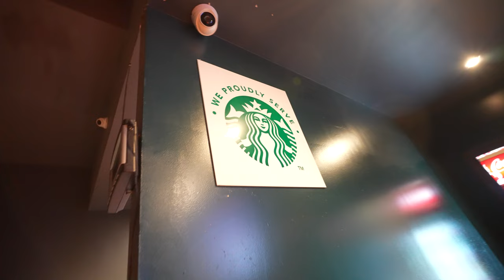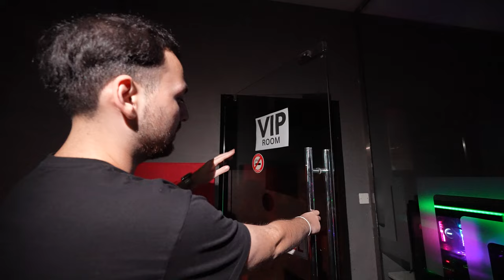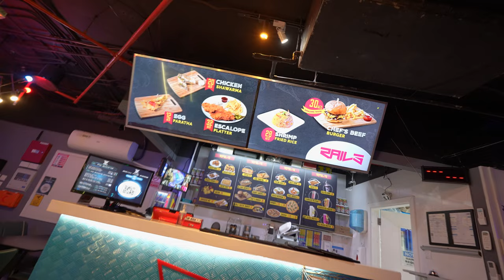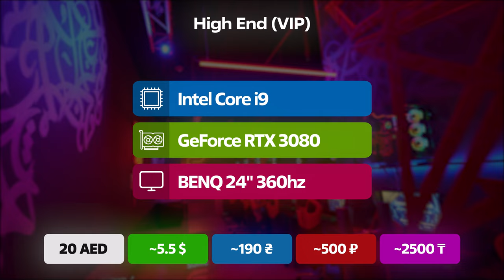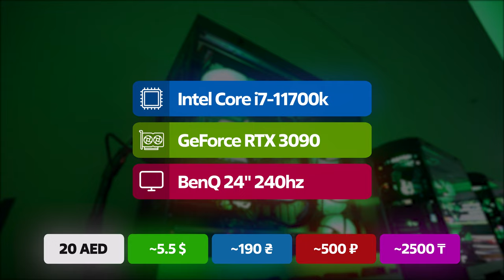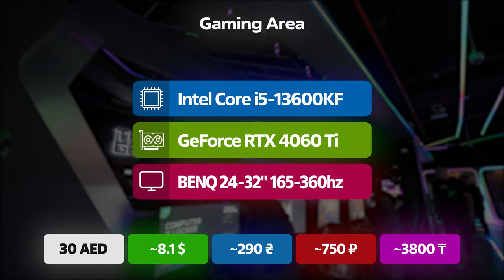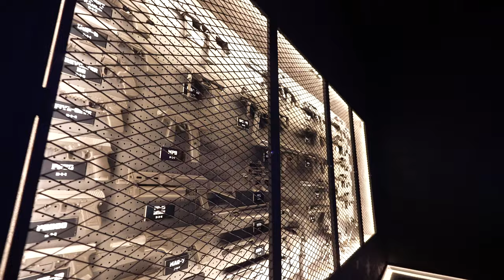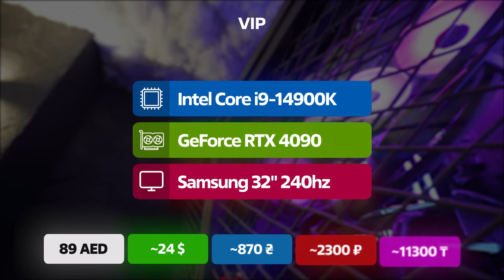КИБЕРКЛУБ ЗА $6.000.000 В ДУБАЕ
Мы сделали SURF, BHOP и KZ сервера в CS2. Попробуйте

В этом ролике мы сравним самые дешевые и самые дорогие киберклубы Дубая. Обязательно досмотрите ролик до конца, чтобы увидеть игровой кинотеатр и заведение за $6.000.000!

00:00 - Вступление
00:20 - 1 клуб (EZone)
02:43 - 2 клуб (Rails)
06:18 - 3 клуб (GameTown)
07:44 - Скинчики для тебя!
08:39 - 4 клуб (True Gamers)
12:11 - 5 клуб (The Game)
17:46 - 6 клуб (Invasion)